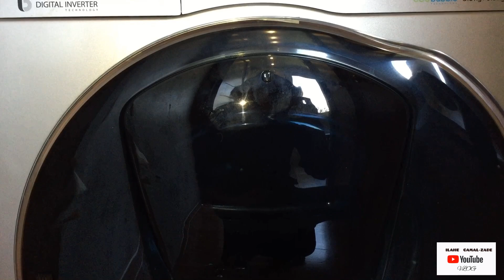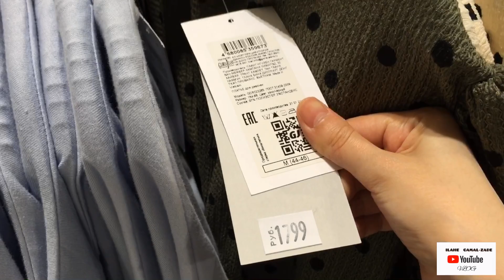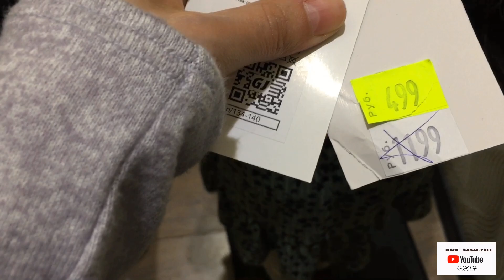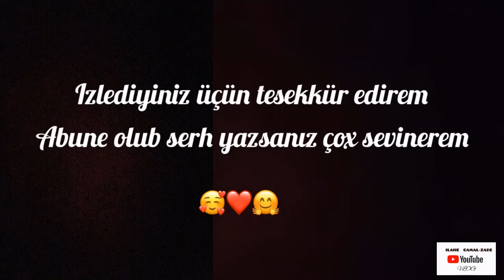PALTAR YUYANIM XARAB OLDU 🥺 |1GECƏ PARKDA QALIB 🤦‍♀️| ADIM SƏHVDI |ALIŞ VERİŞ VİDEOSU | vlog -173